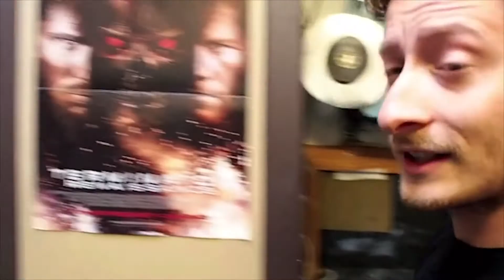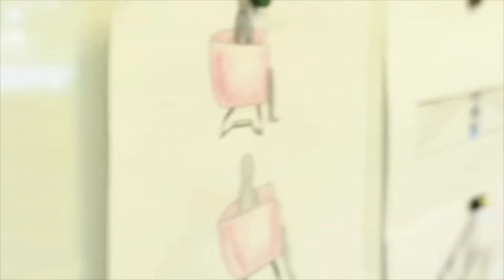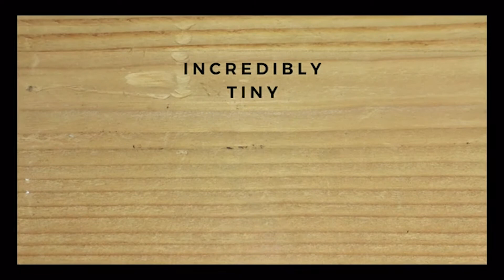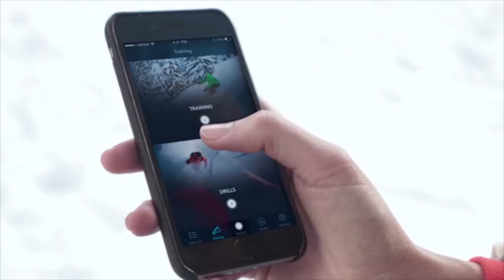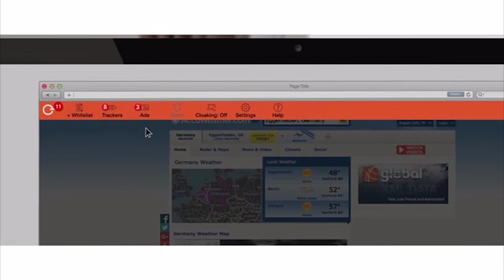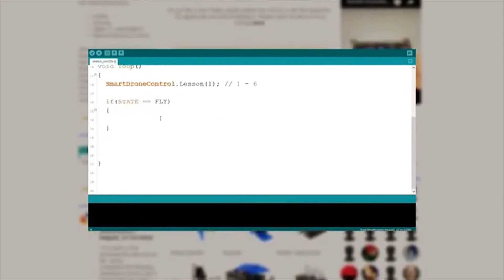● 5 INVENTIONS THAT WILL BLOW YOUR MIND ☞ April 2016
Immersit - Awesome Motion & Vibration Device Under Your Sofa

Immersit, a plug & play device installed under your couch, can generate a very high amount of movement patterns and vibrations ranging from explosive to subtle: pitches, rolls & heaves, moving users back & forth, from side to side and up & down.
All these, combined with intelligent vibrations and an adjustable intensity, result in the ultimate movie and gaming experience in which each explosion, wave & sharp turn is felt directly by the user from his own furniture.

BULLET - World's Smallest LED Flashlight

Functional, Minimal, and Refined EDC. BULLET light is more than just a tiny flashlight, it is the next step in mini everyday carry.

CARV - The world’s first wearable that helps you ski better!

Carv analyses your skiing technique in real-time providing feedback on the slopes and detailed analysis between runs

e-Blocker - The first plug & play privacy solution for ALL your devices.

eBlocker is a smart device that anonymizes your online behavior. It stops all trackers, blocks all ads and protects your kids online.

CoDrone - Learn to Code, Play with Drone

A drone you can easily program to do whatever you want: follow you, engage in laser battles, go through a maze and more!